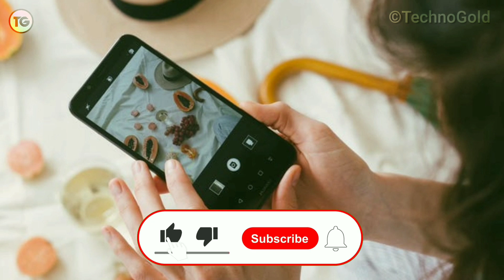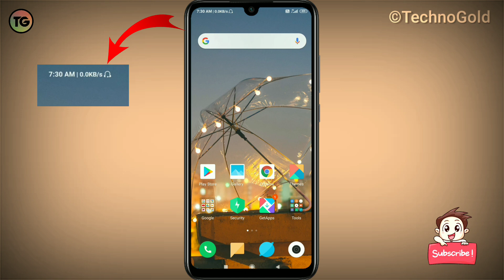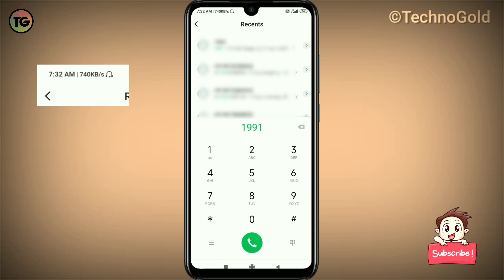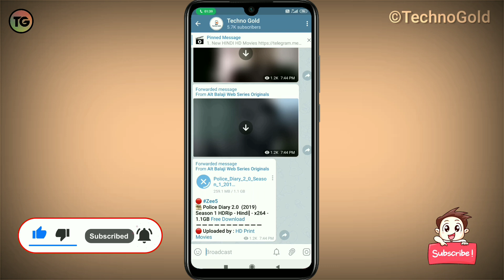Net Slow Chal Raha Hai Kya Kare | How To Increase Internet Speed in Mobile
Thank You! I hope I brought a smile on your Face... Keep Supporting & Keep Creating!